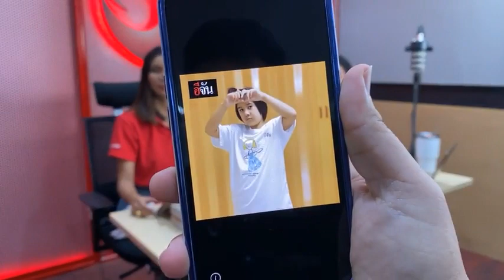Live รางวัลที่1 จะแตกที่ใคร มาลุ้นกัน!!! | อีจัน EJAN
🔴รางวัลที่1 จะแตกที่ใคร มาลุ้นกัน!!!
อีจันขายเสื้อช่วยน้องค่ะ ทุกการสั่งซื้อคือบุญใหญ่ มอบอนาคตให้เด็กพิเศษ เด็กพิการ 9 ประเภท กดแอดไลน์สั่งซื้อที่นี่นะคะ